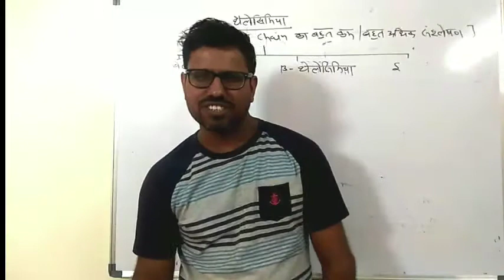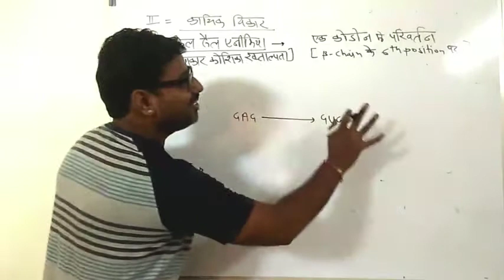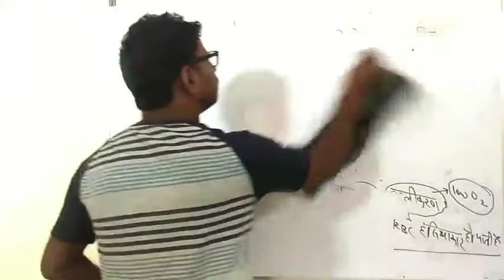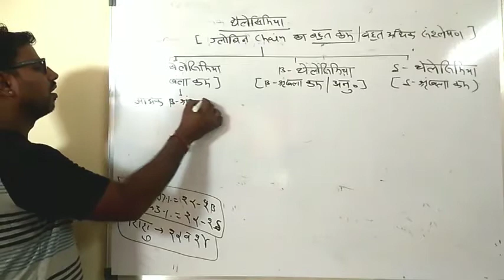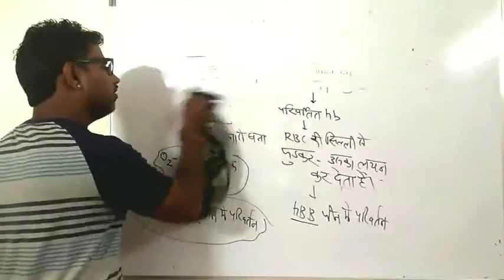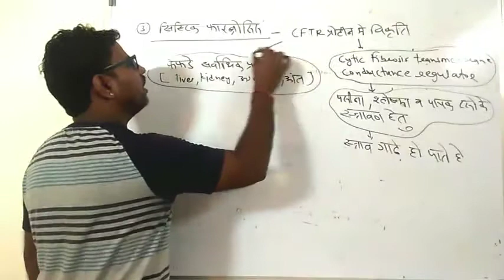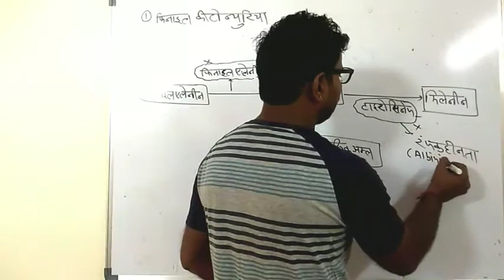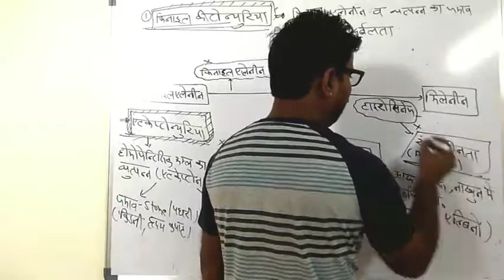Genetics -12-Hin- Genetic Disorder (Part-2)आनुवंशिक विकार